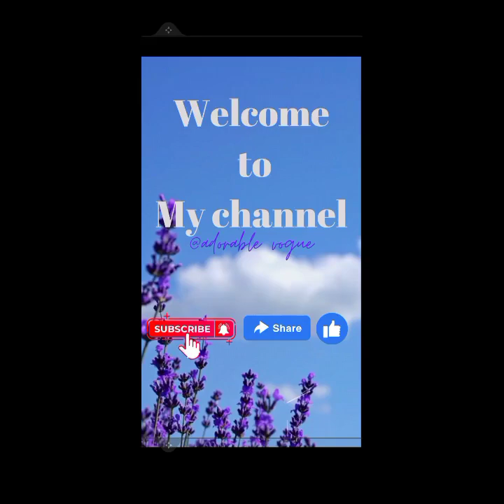Best color combination collection of outfits